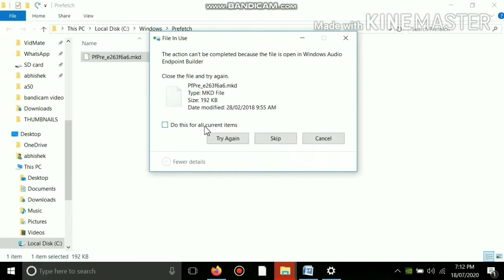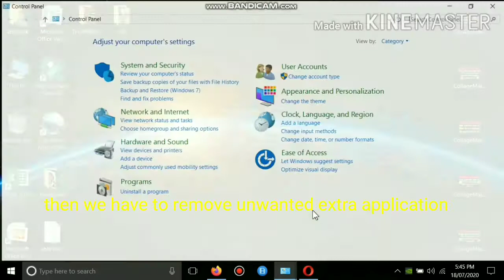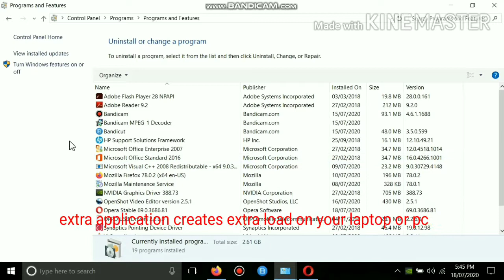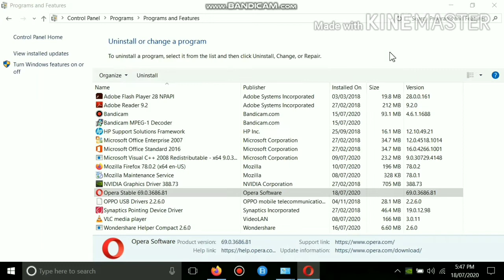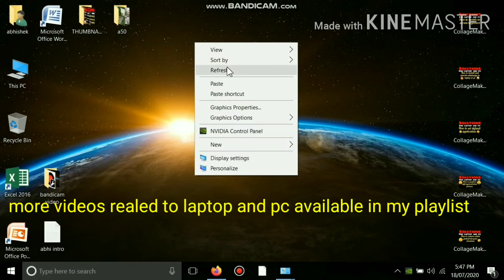HOW TO REMOVE JUNK FILES FROM PC WINDOWS 10.HOW TO CLEAN SYSTEM JUNK WINDOWS.DELETE UNNECESSARY FILE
❤️Welcome here❤️ For any questions🔎doubts🤔 and queries🙂you can communicate📲me through commenting on my videos🌟I will definitely help you🌟

1)HOW TO REMOVE JUNK FILES FROM PC WINDOWS 10
2HOW TO CLEAN SYSTEM JUNK.HOW TO DELETE JUNK FILES USING RUN
3)COMMAND TO CLEAN JUNK FILES FROM COMPUTER
4)HOW TO REMOVE UNWANTED FILES
5)HOW TO REMOVE JUNK FILES FROM PC WINDOWS 10
6)HOW TO CLEAN SYSTEM JUNK WINDOWS
7)HOW TO DELETE JUNK FILES USING RUN
8)COMMAND TO CLEAN JUNK FILES FROM COMPUTER
9)DELETE UNNECESSARY FILES WINDOWS 10
10)HOW TO REMEOVE UNWANTED FILES IN WINDOWS
11)HOW DO I REMOVE JUNK FROM MY LAPTOP
12)HOW DO I REMOVE WASTE FILES FROM MY COMPUTER
13)HOW DO I REMOVE JUNK FILES FROM MY LAPTOP WINDOWS 10
14)CLEAN OUT JUNK FILES IN WINDOWS
15)JUNK FILES REMOVE FROM LAPTOP
16)REMOVE JUNK FILES FROM COMPUTER